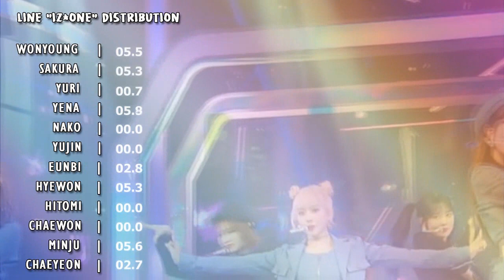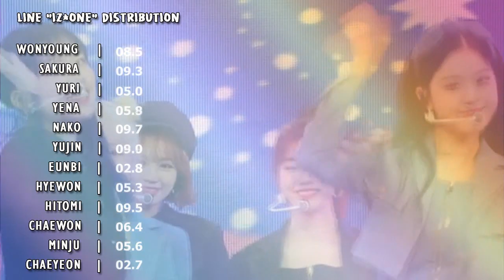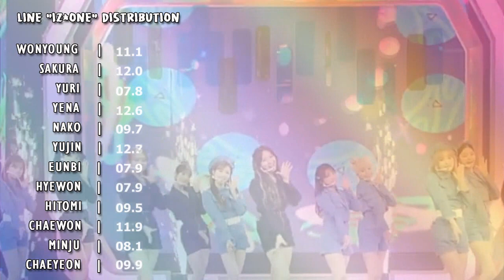IZONE - SPACESHIP | Line Distribution